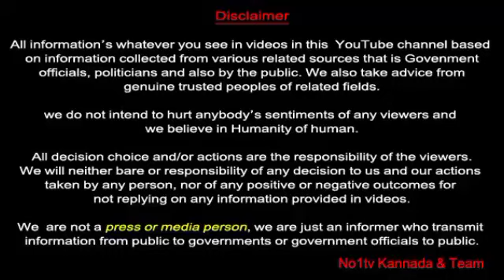NO1TV | DCC BANK LOAN DISTRIBUTION & MLA COUNTER ON LEADERS WHO DO POLITICS ON LOAN DISTRIBUTION